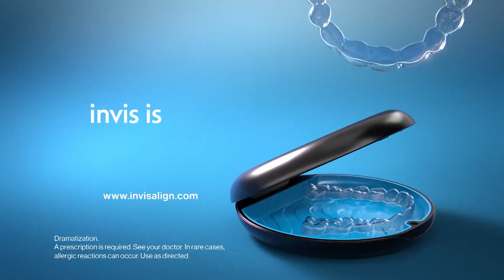Monte Vista at De La Salle Boys Water Polo 10.26.21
ADRIAN SORIANO IN CONCORD AS THE DE LA SALLE SPARTANS TAKE ON THE MONTE VISTA MUSTANGS

THE SPARTANS JUMP AHEAD EARLY…JACK RICHARDS GETS PAST HIS DEFENDER AND ROCKETS HOME THE GOAL AS DE LA SALLE TAKES A 4-0 LEAD AFTER 1.

SECOND QUARTER NOW AND RICHARDS PASSES IT OUTSIDE TO CARSTEN PETERS WHO SHOOTS AND SCORES FROM LONG DISTANCE…5-0 SPARTANS

BUT MONTE VISTA RALLIES BACK LATE IN THE QUARTER…ANDREW VERNON OVER TO CHARLIE DAVIS WHO SHOWS OFF THE BACKHAND SHOT AND IT’S 7-4 DLS AT THE HALF

THE MUSTANGS CONTINUE THE COMEBACK TRAIL IN THE SECOND HALF...DAVIS OVER TO WYATT RANTZ WHO SWIMS CLOSE TO THE GOAL AND FIRES IT IN…8-6 DE LA SALLE SPARTANS AFTER THREE

FOURTH QUARTER NOW AND IT’S RYDER HAGAN SHOOTING ONE FROM LONG RANGE AND RYDER FINDS THE BACK OF THE NET TO TIE THE GAME AT 8

BUT THE SPARTANS ANSWER BACK JUST A FEW SECONDS LATER…CARSTEN PETERS SHOOTS AND SCORES FROM LONG DISTANCE AND IT’S 9-8 SPARTANS BACK IN THE LEAD

THEN IT’S PETERS NOW ON THE BREAKAWAY AND PETERS GETS HIS THIRD GOAL OF THE GAME AS DE LA SALLE WINS IT 10-8 TO CLINCH AT LEAST A SHARE OF THE EAST BAY LEAGUE TITLE…PETERS AND RICHARDS COMBINING FOR 6 GOALS FOR THE SPARTANS